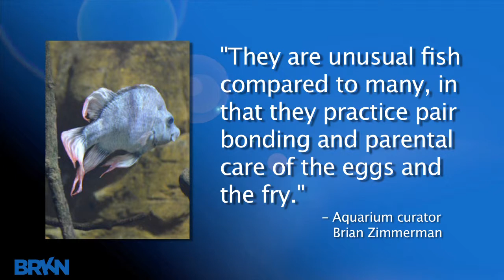"Gorgeously Ugly" Fish Looking For a Mate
The Mangarahara Cichlid is totally extinct in the wild, but the London Zoo has two of the known three remaining fish on earth. Unfortunately, the three remaining fish are all male. So, the London Zoo is calling out to fish collectors everywhere hoping that someone has a female in their private collection. Who wants to help with some fish mating???